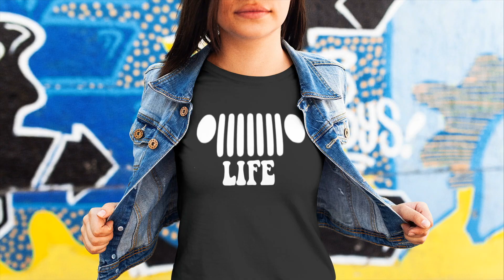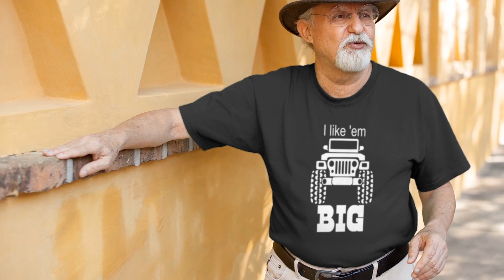Some of our Jeep Apparel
We have two types of shirt each made from different material.
We have 100% cotton that tends to be more economical and will show colors better and those colors will really pop. Cotton will also be a little thicker and slightly heavier in weight making them a bit warmer. They are pre-shrunk with a boxy fit and also have double stitched sleeves and hem.
Then we have tri-blend shirts that are a blend of three materials: cotton, polyester, and rayon. These shirts are much thinner and lighter in weight. They tend to be a bit more comfortable and slightly more breathable. Tri-blends tend to be a little pricier but they are by far more comfortable than cotton and you get a vintage, fitted look and extreme durability.

Shirts:
-Take it out and play with it shirt
- The more I play with it the bigger it gets shirt